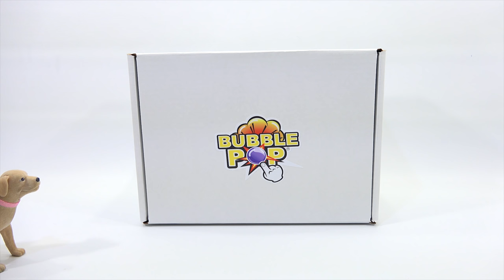Bubble Pop Bubble Wrap It! - Ship It! - Pop It!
Item provided by Bubble Pop For review

Butch and I check out this crafting bubble wrap in four colorful designs!  We wanted to run through all 3 of the main features of Bubble Pop.  The first is wrap it, which we did with Butch and a picture frame.  It worked great and wrapped like other bubble wraps, but with a colorful flare!  Then we ship it by putting it in a box and seeing how it filled the box, which it did well.  Near the end you needed to pop it!  As you can tell butch had a popping frenzy with the bubble wrap and broke all existing bubble pop records!

Lucky Penny Thoughts:
LPS-Dave
Later!